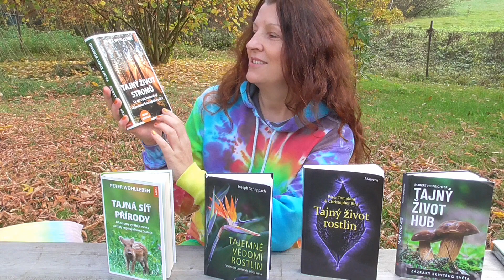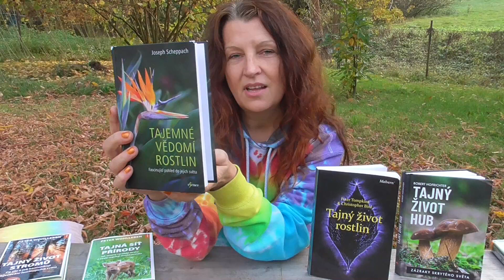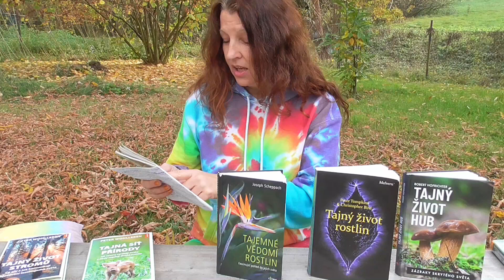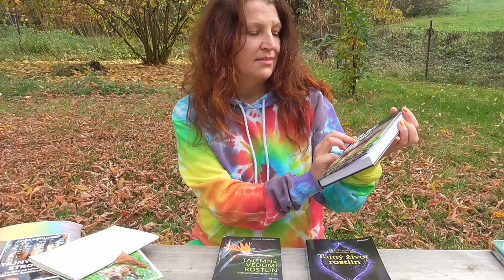Tajné vědomí rostlin, léčení vibracemi a jiná tajemství...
Odhalili jsme "tajemství" o přírodě, rostlinách, zvířatech, buňkách, lidech a světě kolem nás, které popisuje hned 5 knih s podobným názvem: Tajné vědomí rostlin, Tajný život rostlin, Tajný život stromů, Tajný život hub a Tajná síť přírody...

ESHOP ŠŤASTNÝCH LIDÍ (batikovaná trička, přírodní kosmetika, zdravá výživa, šperky z drahých kamenů, kreativní sady, keramika, knihy a další...)